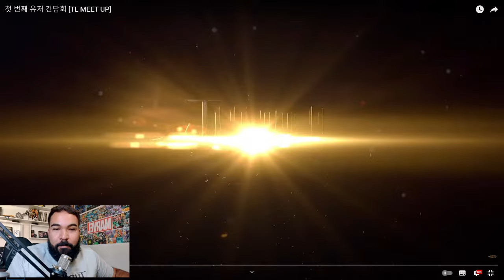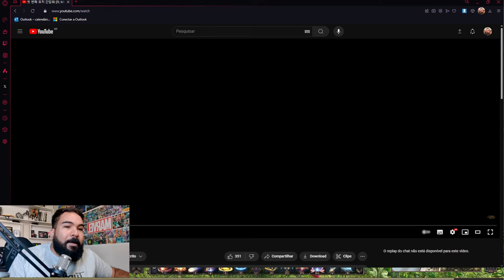TL MEET UP! RESUMÃO ROADMAP + 1O GIFT CODES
Descubra tudo sobre o TL MEET UP, o evento coreano que trouxe revelações incríveis sobre Throne & Liberty! Neste vídeo, vamos conferir as últimas atualizações, assistir aos trailers mais recentes e discutir insights exclusivos dos desenvolvedores. Prepare-se para mergulhar no universo deste aguardado MMO. Não perca os detalhes que você precisa saber para estar à frente no lançamento!